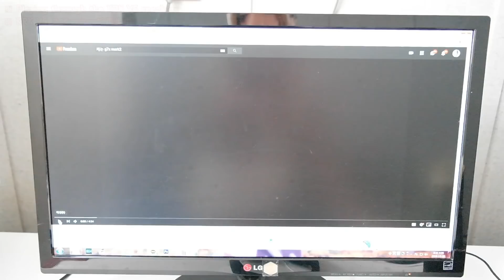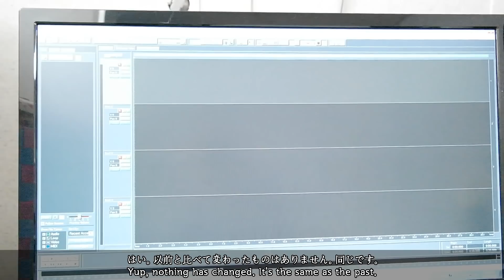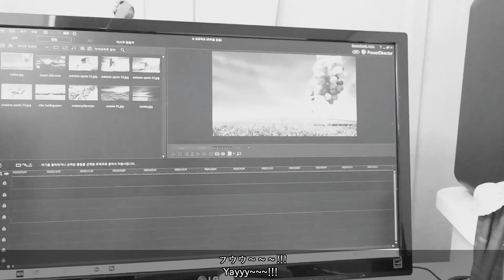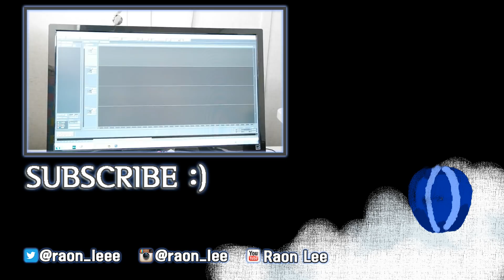"Hey, Raon! What equipment do you use?"┃ENG SUB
✱ Timeline ✱

1. 00:31 ~ 02:58 - Soundproof booth
☞ "NoA" Soundproof booth

2. 03:00 ~ 03:53 - Microphone
☞ RODE K2 Tube Vocal Microphone

3. 03:54 ~ 04:32 - Audio Interface
☞ Babyface Pro

4. 04:33 ~ 05:38 - Headphones
☞ Sony WH-1000XM3

5. 05:39 ~ 07:06 - Speaker
☞ KRK V6

6. 07:07 ~ 08:41 - Camera
☞ Samsung NX 300 & Canon G7X mark2

7. 08:42 ~ 09:35 - Special desk
☞ THE STREAM RW-U

8. 09:36 ~ 09:46 - Lighting
☞ LUXPAD 43

9. 09:47 ~ 10:14 - Recording Program

10. 10:15 ~ 10:27 - Video editing Program
☞ PowerDirector 15

* BGM